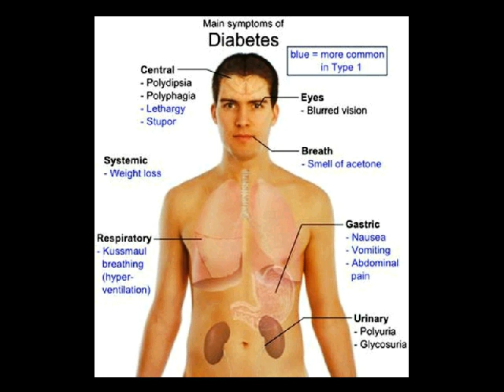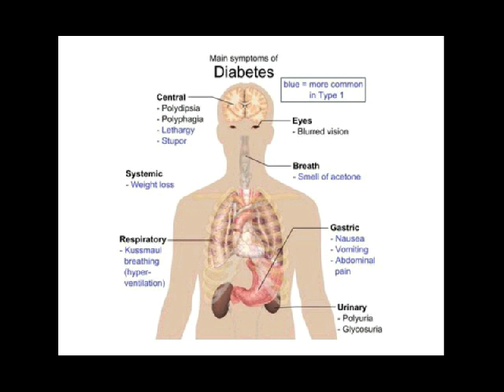penanganan penyakit diabetes